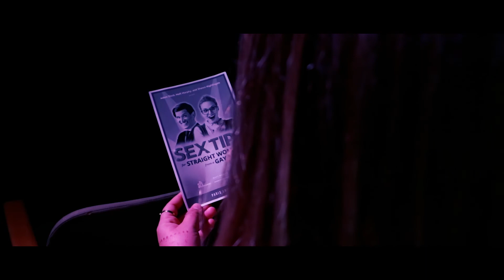LAS VEGAS Nevada Adventures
There may be no purpose to this video other than its super well done by Nick Martin...and you get to see the awesome places and adventures I had when I was in Las Vegas!

I truly love to travel and I think I have nothing less than a crazy lifestyle! I'm here to share memories, advice, awesome travel spots, fashion tips, and lots of my personal experience!

I had so much fun at -
PinkBerry NV

Sex Tips Show at the Paris Hotel (MUST SEE!!!)

Seven Magic Mountains ( COOL ROCKS! )

Hope you like it! If not, like it anyways!
xo
A